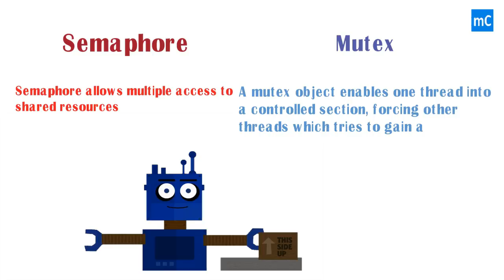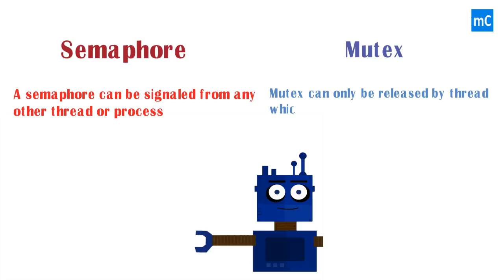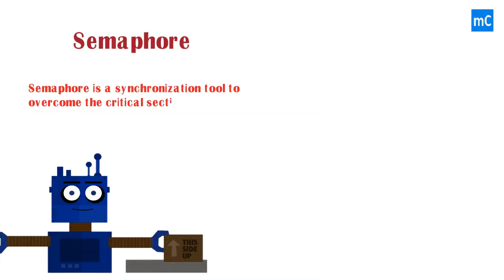Do you know the Key 5 Differences between Semaphore and Mutexes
How do you count the number of bits set in a integer?

What is the output of this program ?

Top Performing videos in our Channel

C Cprogramming RTOS EmbeddedCInterviewQuestions WriteCProgram FindOutputOfCProgram Output BCD Endian Embedded Arduino EEvlog EEBlog HowTo HowToMechatronics CVlog CBlog In this video key 5 differences between semaphore and mutexes are explained with example. This is one of the embedded c interview question. Also this video tutorial about semaphore and mutex explains the below topics

what is Semaphore with exapmple
what is mutex with example
what is binary semaphore
mutex vs lock
mutex and semaphore tutorial
mutex in os
types of semaphore